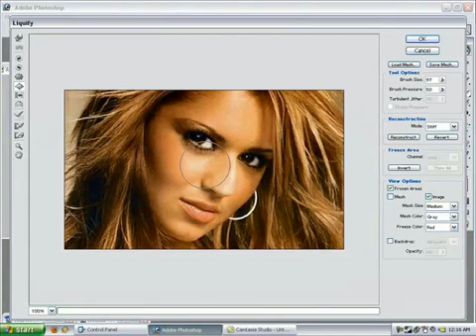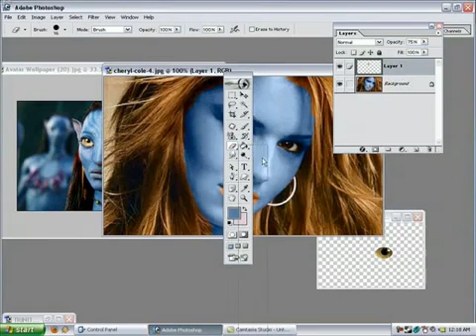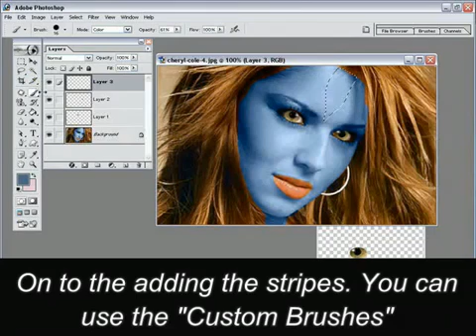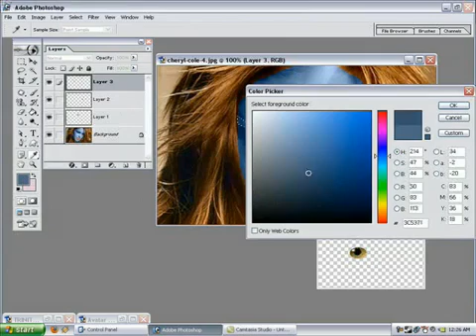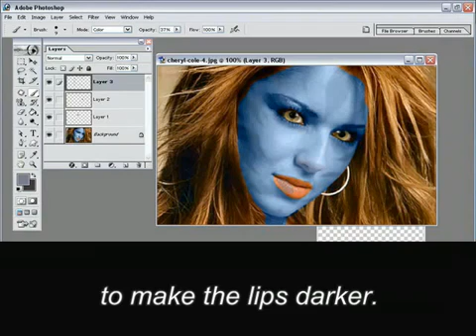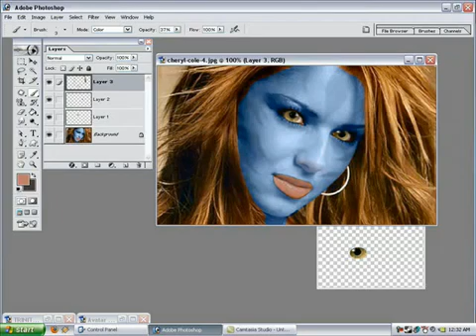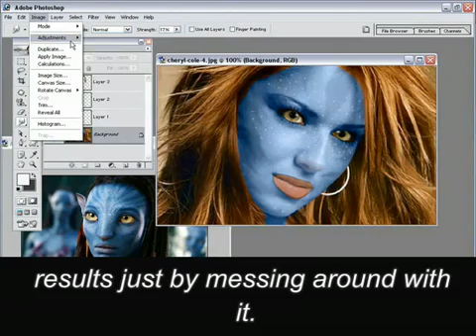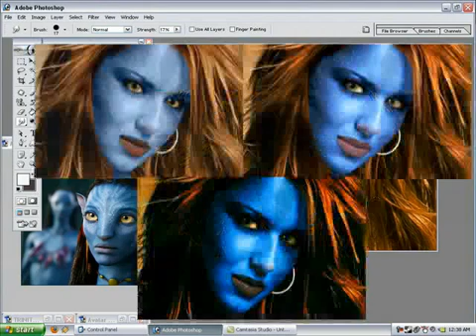AVATAR Na'vi Photoshop Tutorial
Create your own Avatar Na'vi tutorial.  Message me if you would like for me to make you an Avatar Na'vi. =]